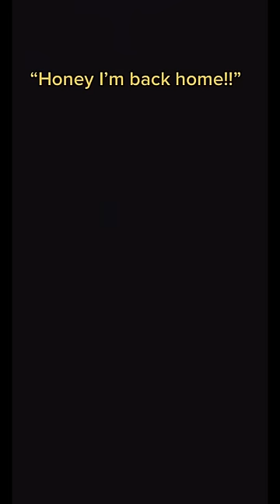POV After being adopted she found some unexplainable things…